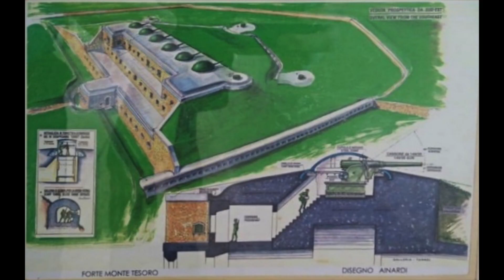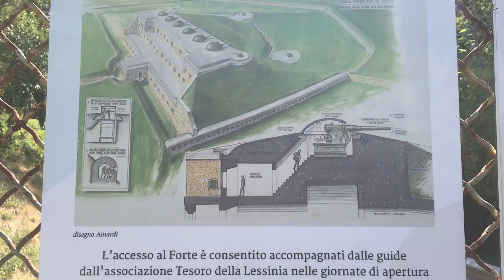Lessinia: Forte Monte Tesoro